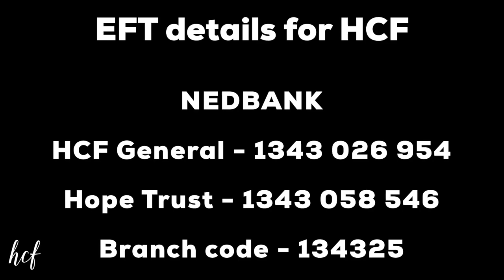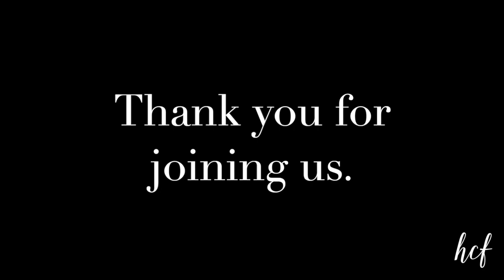Sunday Celebration 3 May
Hello HCF Family,

Join us at 9am for our Sunday Celebration.